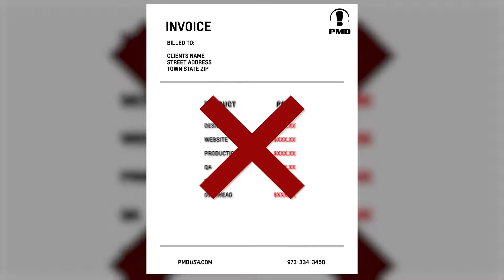How much does it cost to use an automotive marketing agency?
Our client relationships are very important to us. That’s why at PMD, we keep billing simple. The commission we receive is included in your media buys that you approve so it’s never a surprise how much you owe. Your monthly invoice will be easy to read, not long or drawn out.

We also never ask for a term agreement or contract: even though we work to enjoy a long-term relationship, you can fire us at any time.

PMD - Where Creativity Comes First!